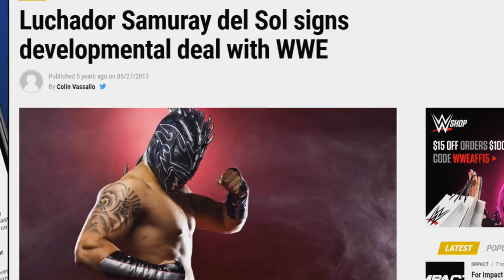The History of Kalisto (Part 1) - Wrestling History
Kalisto's WWE career almost never happened due to serious injury and how it affected his personal life. Find out how Kalisto got back on his feet and the journey he had in NXT.